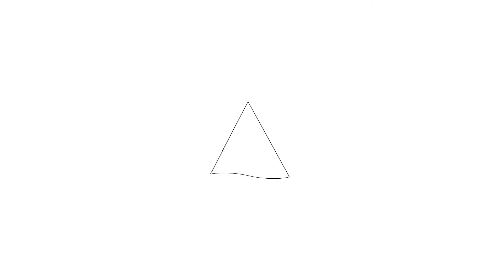Te koop: Zwaluwweg 76, Enkhuizen - Hoekstra en van Eck Makelaars - Méér Makelaar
Aan- en verkoopbemiddeling:

*Bedrijfsonroerendgoed
*Onafhankelijk hypotheekadvies
*Verzekeringen